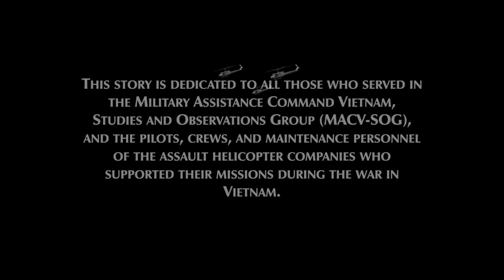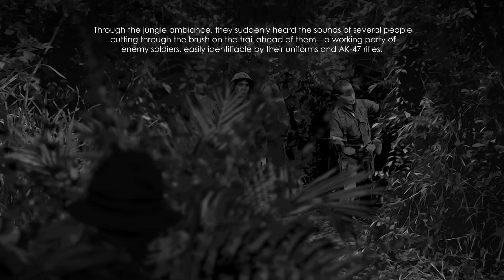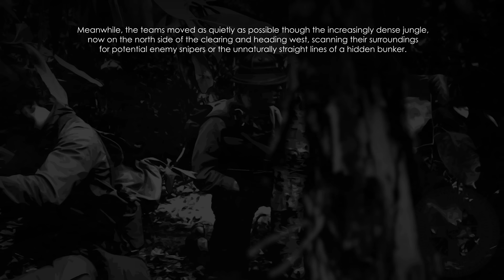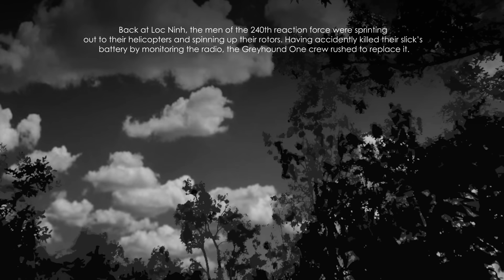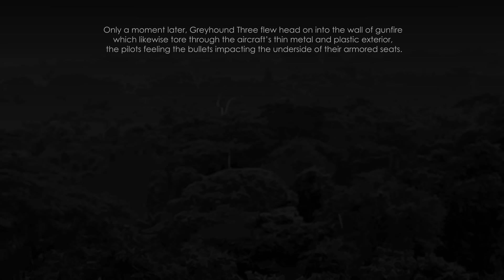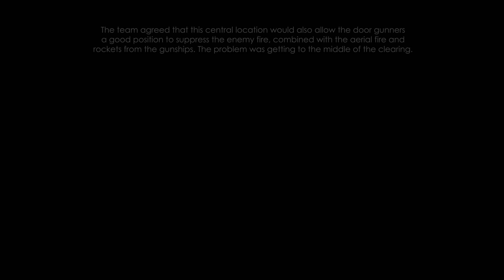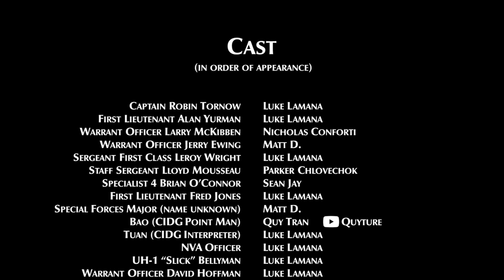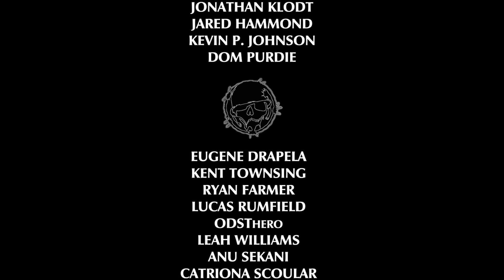Green Berets and Grand Theft Auto...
This is Part Two of the story of Roy Benavidez.

Merchandise, Episode Suggestions, and more…

MUSIC
“Undercover Spy Agent”, “Evil Rising”, “Aggression”, “Assault Team 1”, and “Villainous” by David Fesliyan, courtesy of Fesliyan Studios

Looking for more great stories? Be sure to check out Bedtime Stories:
Be sure to watch: